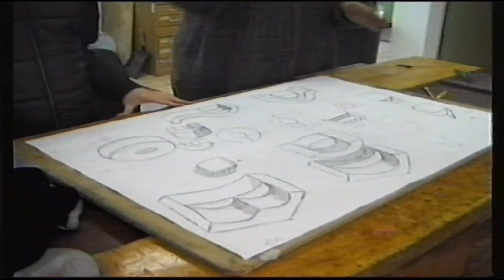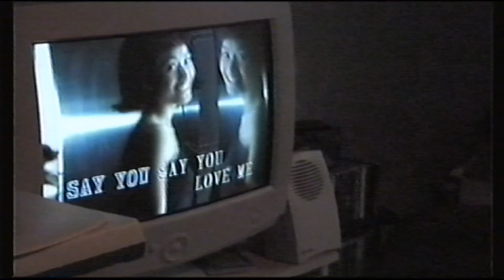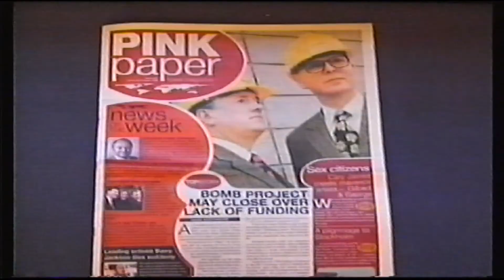My Journey (2000)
A documentary I co-directed and filmed with David Lau in early 2000. It is about David;s  experiences of coming out and growing up as a gay Asian teenager in London. It was made for schools to help them tackle homophobia. The documentary also visits a gay youth group and interviews the police, a gay pressure group and members of the public.